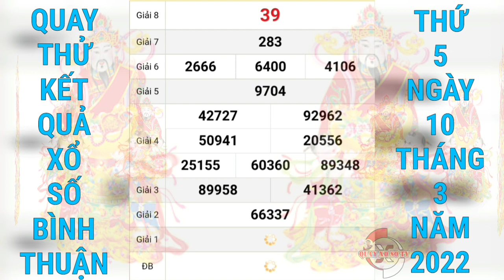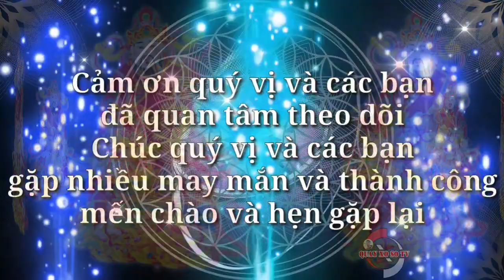Quay Thử Xổ Số Bình Thuận Hôm Nay Ngày 10/3/2022 | Quay Thử XSBTh | Xs Bình Thuận | QUAY XO SO TV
Cảm ơn quý vị và các bạn đã luôn quan tâm theo dõi và ủng hộ kênh, chúc quý vị và các bạn luôn mạnh khỏe, hạnh phúc bình an và may mắn, QUAY XO SO TV rất mong tiếp tục nhận được sự quan tâm của quý vị và các bạn bằng cách chia sẻ, nhấn like, đăng ký và nhấn chuông ngay bên cạnh, cảm ơn quý vị và các bạn. QUAY XO SO TV sẽ quay thử kết quả xổ số ba miền Bắc, Trung, Nam và các đài của các tỉnh miền Trung và Miền Nam hằng ngày từ thứ 2 đến chủ nhật hàng tuần. Quay thử kết quả xổ số Bình Thuận (kqxsbth, qtxsbth, xsbth) hôm nay chúc quý vị và các bạn gặp nhiều may mắn.